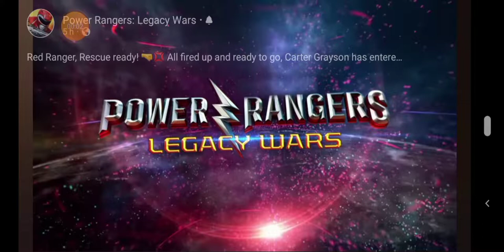Probando a red lightspeed Ranger Carter Grayson..........